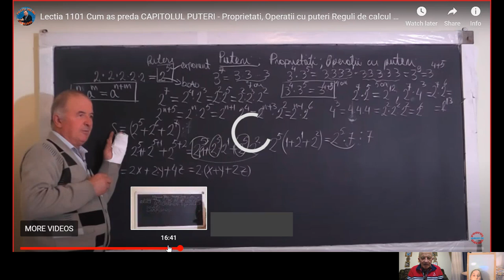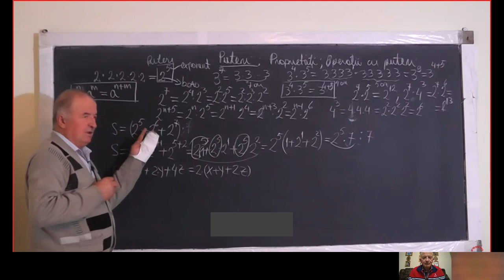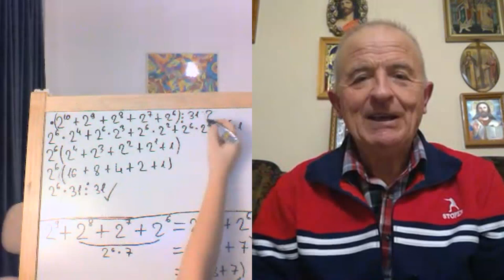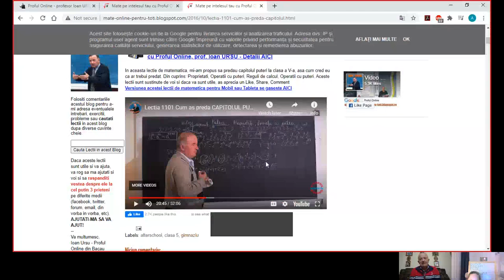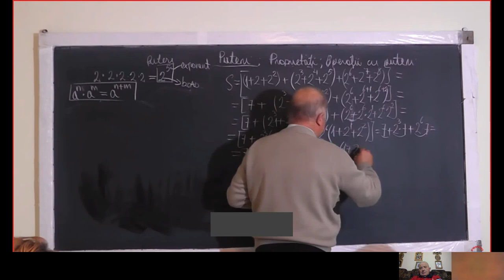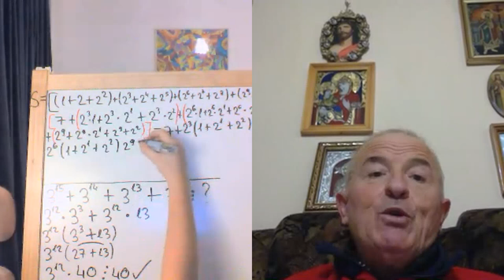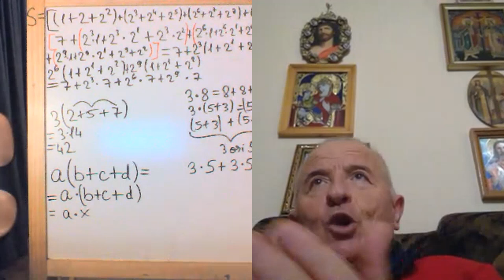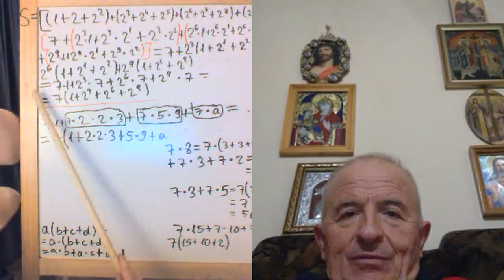Lectia 1860 - Clasa 5 - Matematica in pandemie cu Alesia si Proful Online - Avem si o tabla